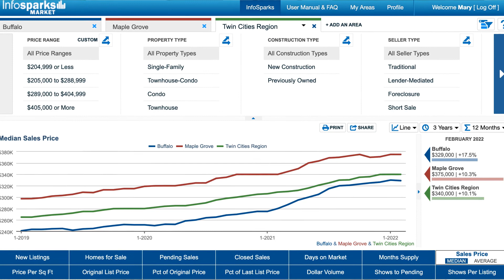Why would you live in Buffalo MN?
Why would you live in Buffalo MN? What does Buffalo MN have to offer as a community? What does Buffalo look like? What types housing is available in Buffalo? What are the schools and grocery stores in Buffalo?

I'm a Realtor® at Keller Williams Realty Integrity Lakes

💃🏆🌟🌟🌟🌟🌟🏆      Read my reviews!

💻👋Be my friend on Facebook @MSPRealEstateMary

🚗🏡🌼If you are relocating to Minneapolis please download my FREE relocation guide

🌸🌷🏡Preparing to sell?

🏡😀Are you thinking of buying your first home? Click here to request a home buyers guide.